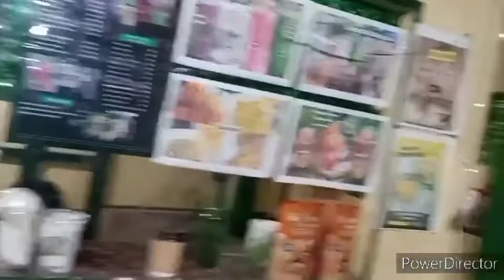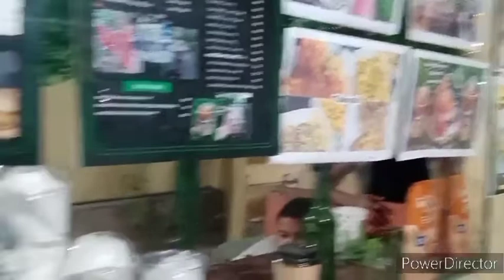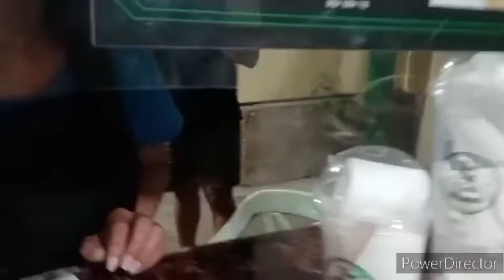milktea girl😍 (part 7) = paalam na muna😥